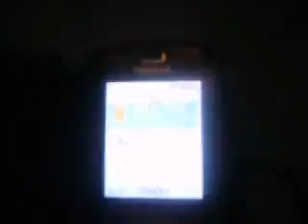Orginal Nokia Tune ringtone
Orginal Nokia Tune ringtone played for 6080